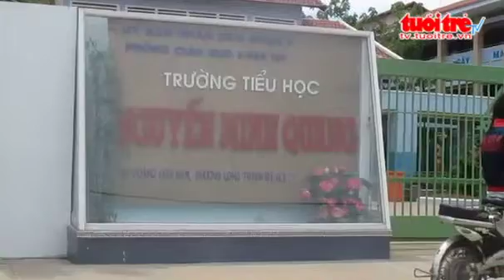Canh cua be tong roi de len nguoi mot hoc sinh mam non